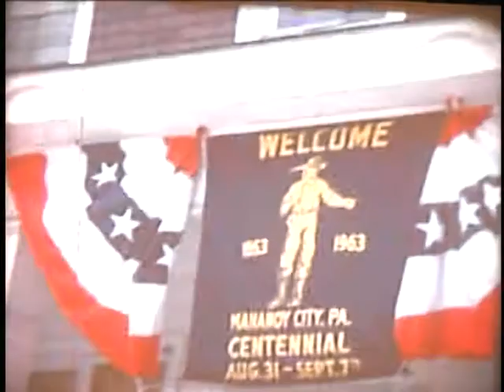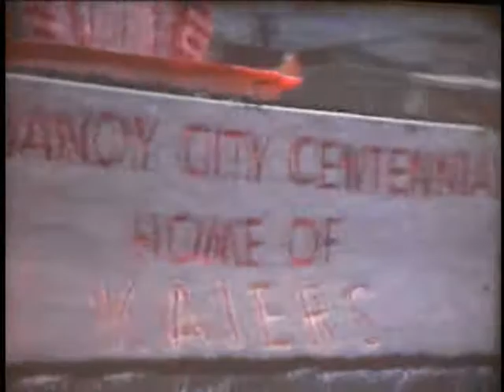Mahanoy City, Pa - Centennial Parade - 1963 Reel 1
Mahanoy City, PA Centennial Parade taken in 1963 by my Uncle Albert (Vincent Lutkus) (Music: Roller Dreaming-Motivational Happy Song for Positive Mood - Best Background Music Dance Royalty Free purchased from Amazon.com)